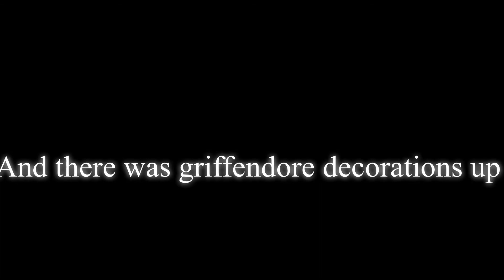Powerful ~ Part 3 of Hogwarts~ gacha life